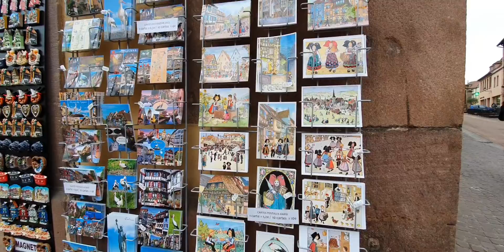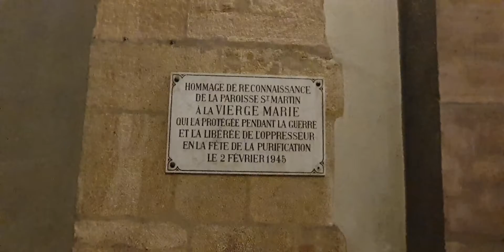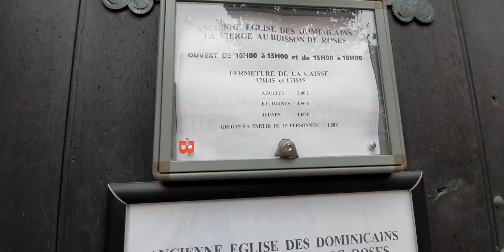Colmar, en Alsace, France.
visite de Colmar de :

La Statut de la liberté de Colmar, fontaine schwendi,  place de l'ancienne douane,  place du 2 février, square de la montagne verte,  église Saint Martin,  cathédrale Saint Martin,  église des dominicains,  petit train touristique, musée unterlinden.

Musique libre de droits :
. pop ballad guitar backing track in c major a minor
( copyright toléré soumis à condition..)